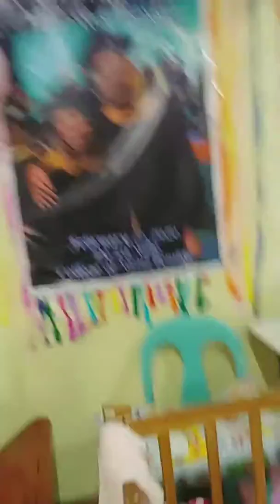March 3,2020 Rheiana Colleen Abad Soriano@1yearOld~8 haws